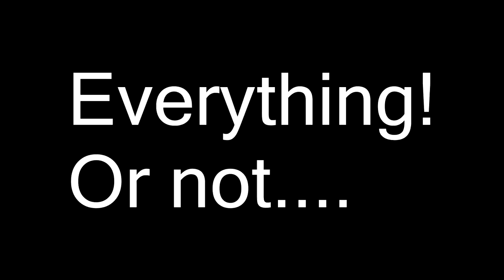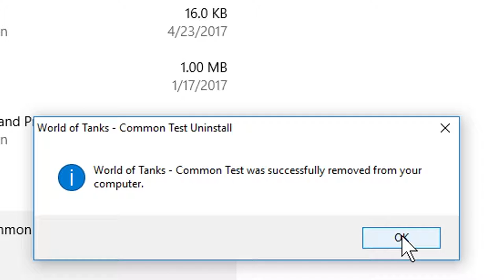K9 is Back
Also a huge Thank You to all the artists whom provided the music, Their information will be linked below:

Dougie Wood : Strut Funk : (Creator's Commons)

Jingle Punks : Arriba Mami : (Creator's Commons)